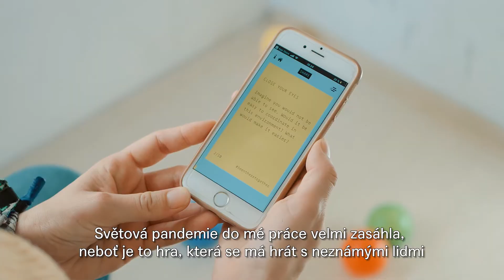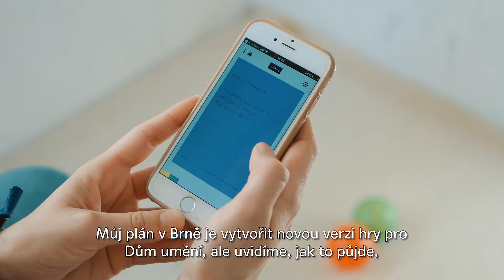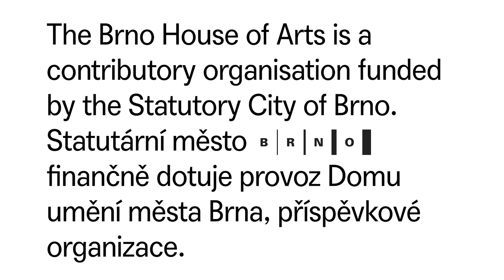Artist in Residence Autumn 2020: Nina Mikušková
Camera and editing: Matěj Hudák
Graphic design: Anymade Studio